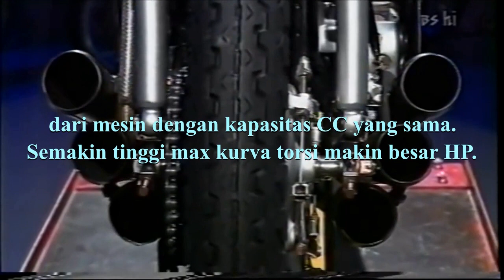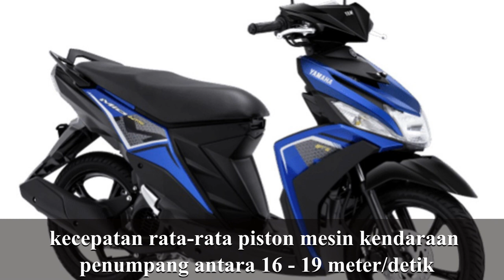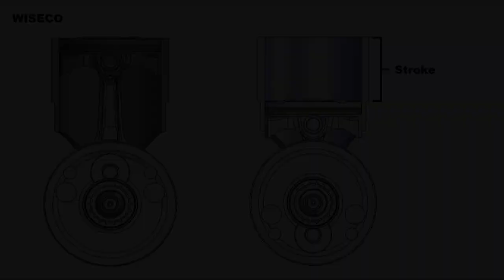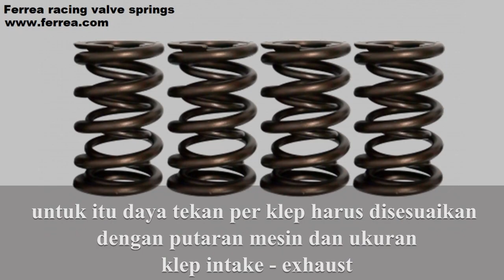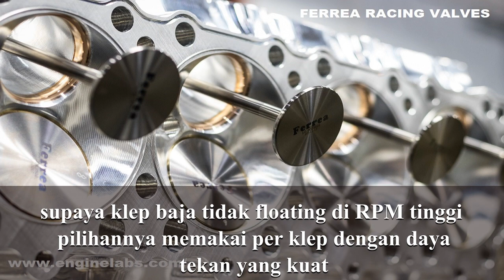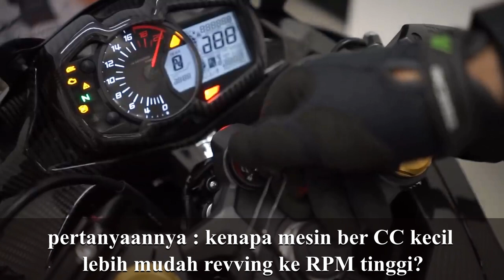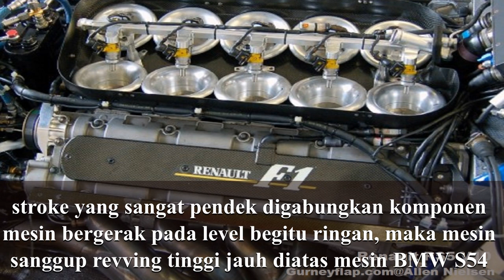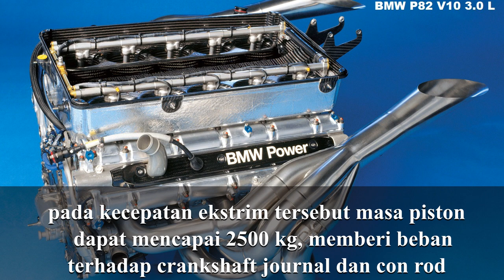KENAPA MESIN CC KECIL REVVING LEBIH TINGGI ?? - HAL TEKNIS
Mesin CC kecil secara natural lebih mudah revving tinggi dibandingkan mesin ber cc besar.

Credits :
Gurneyflap.com